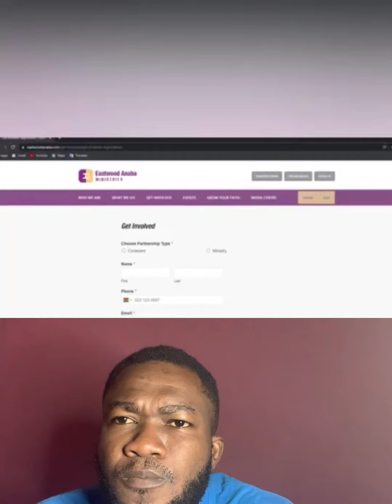3 Reasons that anytime you sleep with a woman strength leaves you…